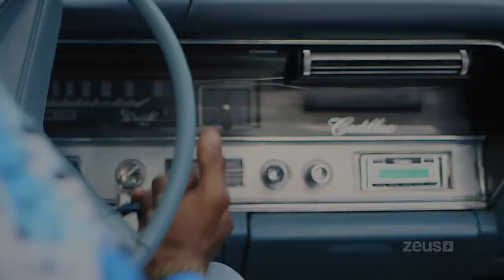Kamal "Chance" Givens | One Mo' Chance | Season 2 | Teaser Trailer | Zeus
One Mo' Chance season 2 is coming soon to The Zeus Network!  Check out the teaser now! Executive Produced By, Kamal "Chance" Givens, Jackie Long, Ray J & Princess Love.

for 4.99 a month or 49.99 a year